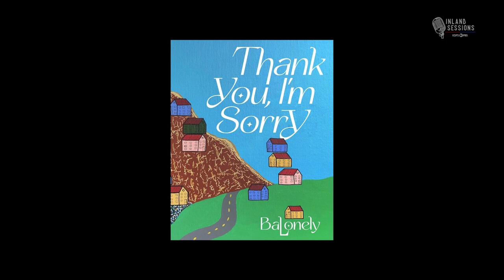BaLonely - Full Performance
Pick up the phone, call your mom, and tell her you love BaLonely!

Check out Spokane based indie rock band, BaLonely, as they perform on Inland Sessions!